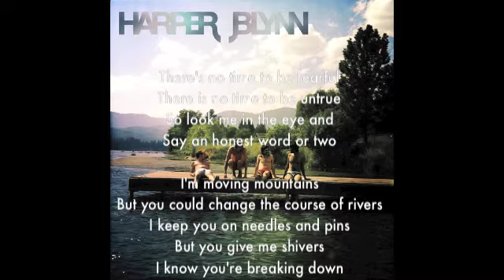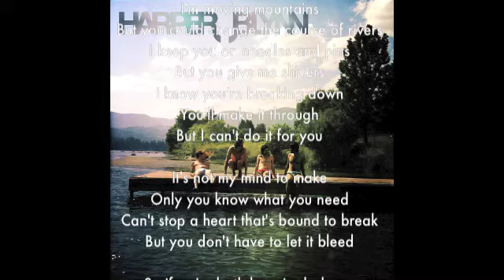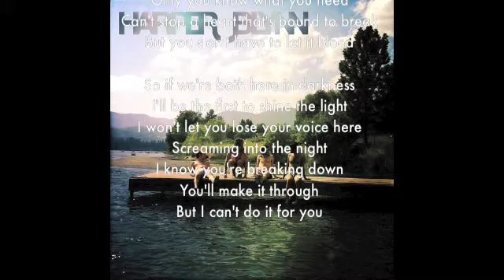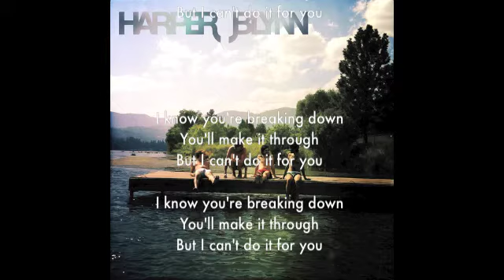Harper Blynn - Bound to Break [Official lyric video]